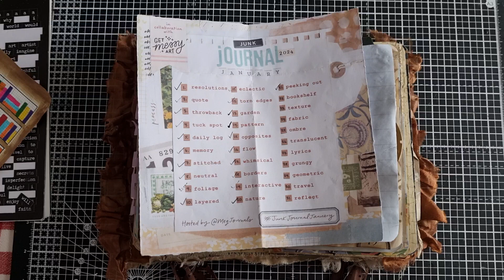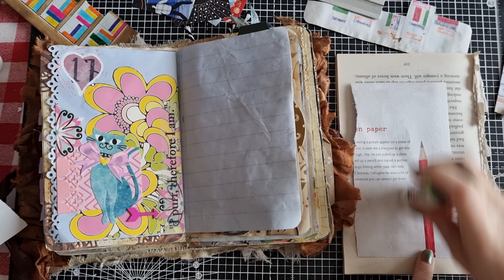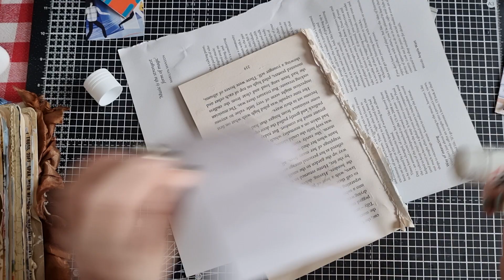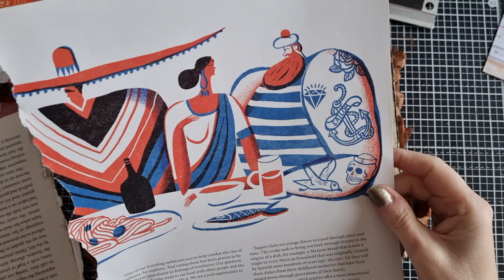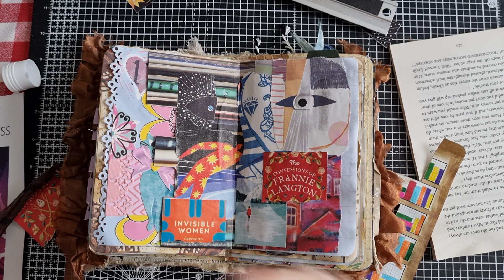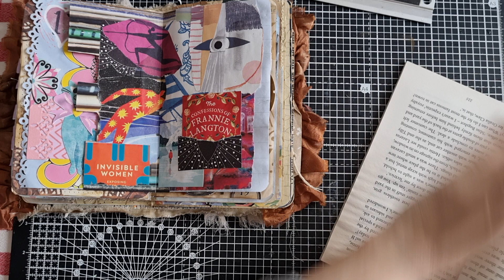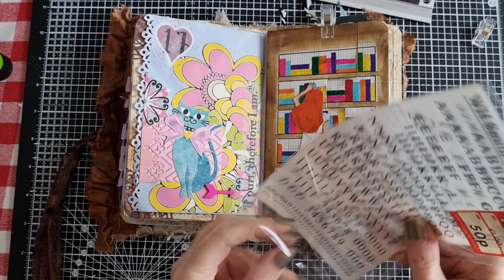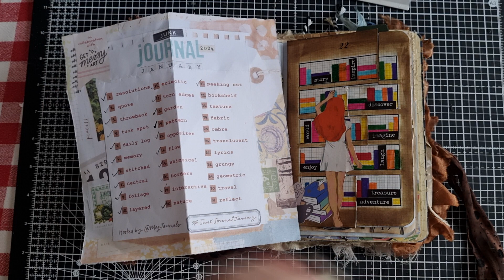junkjournaljanuary2024 Day 22, Bookshelf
Todays prompt for junkjournaljanuary2024 is Bookshelf. As an avid reader this prompt really spoke to me and I wanted to give that Narnia feeling of how books and therefore bookshelves transport us into new worlds and take us wonderful adventures.

Head over to Megs channel for more details, playlists and links to the prompts

The journal I am using was made by Frosted Bramble

If you also enjoy reading books then check out my book Instagram

Bel x